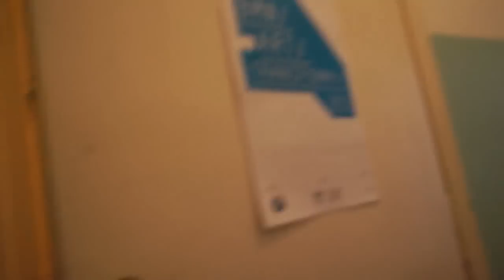BMW/ART/TRANSFORMY/2012 (Parasite video diary/Pasozytniczy video dziennik/6,13.11.2012)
Arek Parasite / Pasozyt
BMW/ART/TRANSFORMY/2012 Teatr Wielki Opera Narodowa, Warsaw / pl
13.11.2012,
parasite video diary / pasozytniczy video dziennik, 6

"Specjalne wyróżnienie, za autoanalizę i dekonstrukcję, konsekwentne wybranej i realizowanej drogi twórczej, otrzymał Arek Pasożyt. Nagrodą jest całoroczne ubezpieczenie zdrowotne."
this is my work for BMW/ART/TRANSFORMY/2012 contest where I won a non-statutory prize: an annual health insurance :)